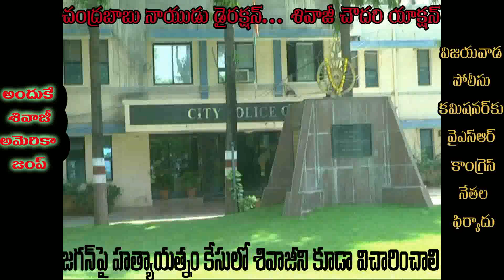చంద్ర‌బాబు డైర‌క్ష‌న్‌... శివాజీ చౌద‌రి యాక్ష‌న్‌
ప్ర‌తిప‌క్ష నేత జ‌గ‌న్ మోహ‌న్‌రెడ్డి హ‌త్యాయ‌త్నం విష‌యంలో ముఖ్య‌మంత్రి చంద్ర‌బాబునాయుడు డైర‌క్ష‌న్ మేర‌కు శివాజీ చౌద‌రి యాక్ష‌న్ చేశార‌ని వై ఎస్ ఆర్ కాంగ్రెస్ నేత‌లు దుయ్య‌బ‌ట్టారు. ఈ మేర‌కు విజ‌య‌వాడ పోలీసు క‌మిష‌న‌ర్ ద్వార‌కా తిరుమ‌ల‌రావును క‌లిసి శివాజీకి ప్ర‌తిప‌క్ష నేత జ‌గ‌న్‌పై హ‌త్యాయ‌త్నం జ‌రుగుతుంద‌ని ముందే ఎలా తెలిసిందో కేసు న‌మోదు చేసి విచార‌ణ చేయాల‌ని డిమాండ్ చేశారు. ఇదంతా త‌మ‌కు ఓ పథ‌కం ప్ర‌కారం చేయిస్తున్నార‌ని అనుమానం ఉంద‌ని ఆందోళ‌న వ్య‌క్తం చేశారు.